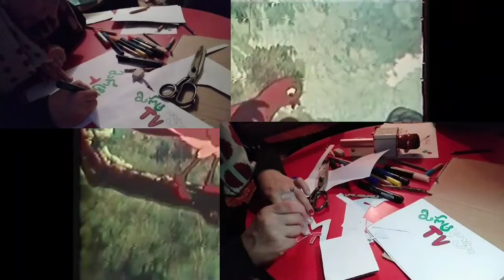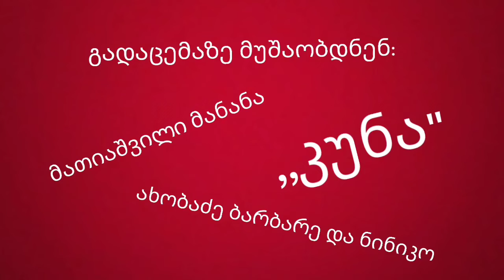მცდელობა # 4.................. პირველი გადაცემა♥♥♥